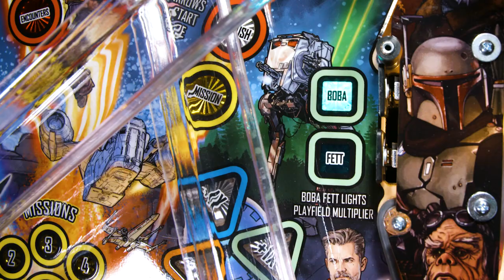The Mandalorian Pinball - Pro Model Game Features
In this action-packed pinball quest, players are transported to a galaxy far, far away as they play as the Mandalorian, teaming up with key allies and protecting Grogu, while battling dangerous enemies and forces across their journey.

Players can navigate their way to multiball mayhem by hitting a unique hanging uplift target attached to a custom molded Razor Crest ship. Success in hitting the target qualifies a center ramp shot on the Pro, Premium, and Limited Edition models.

Features of The Mandalorian-inspired pinball machines include a large custom sculpture of Grogu, authentic video and audio from seasons one and two, and exclusive custom speech performed by actor Carl Weathers (Greef Karga). The game includes the iconic title theme song by Ludwig Göransson and stunning hand-drawn artwork by Randy Martinez, one of today’s most popular comic artists.